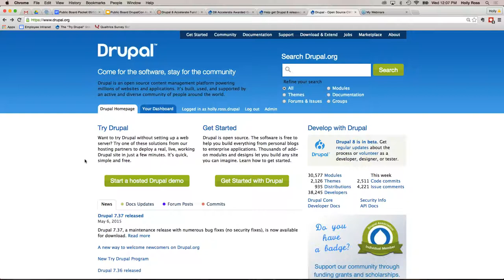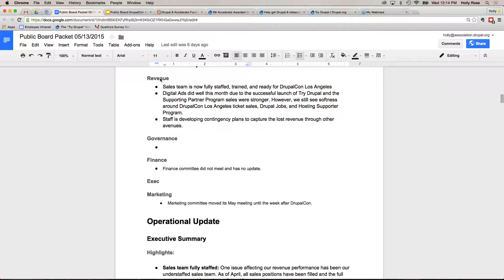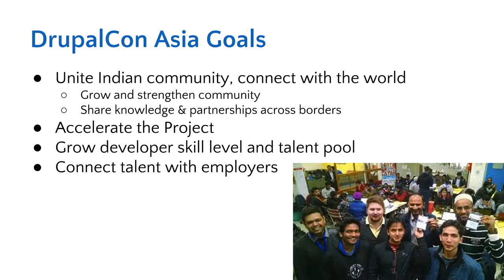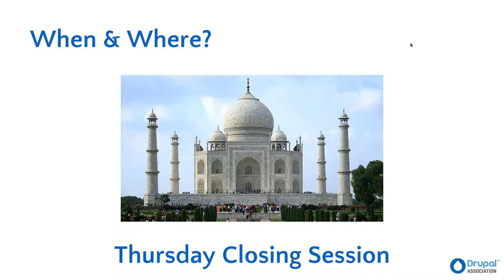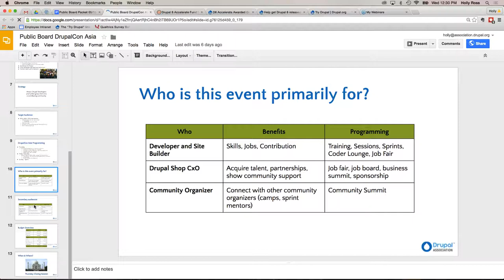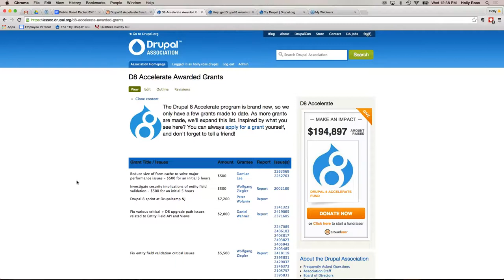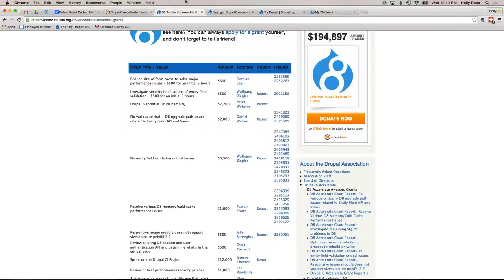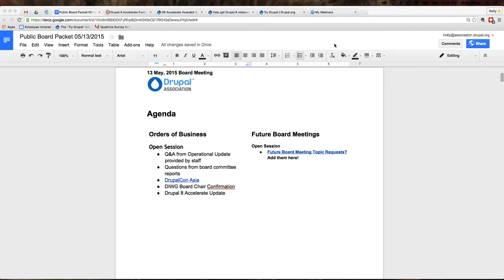Drupal Association Public Board Meeting May 13, 2015: